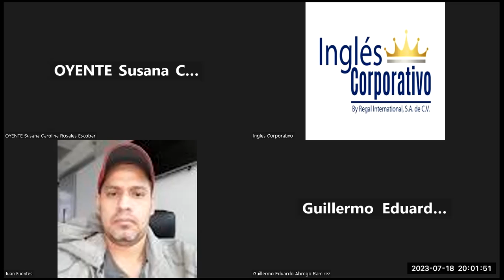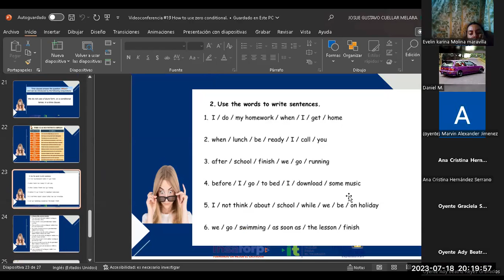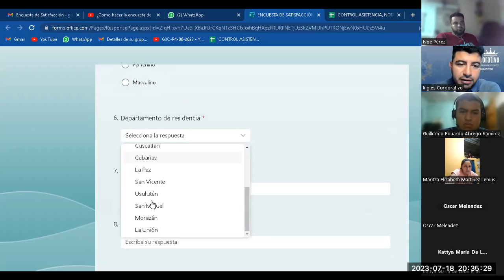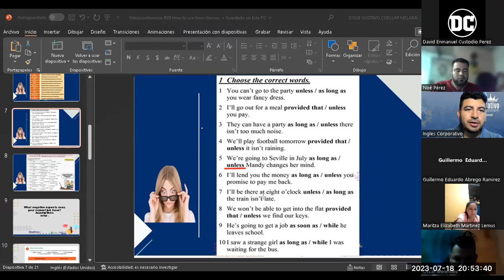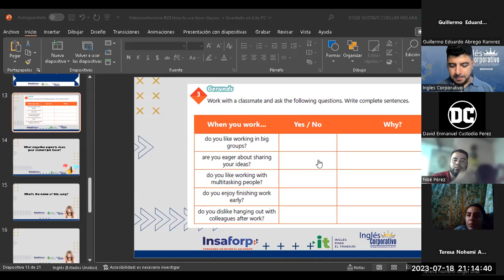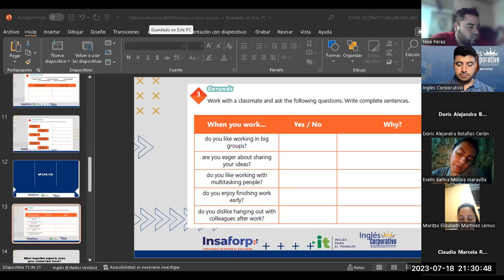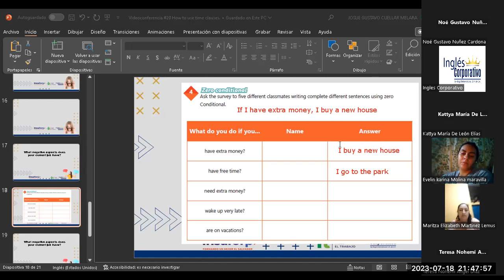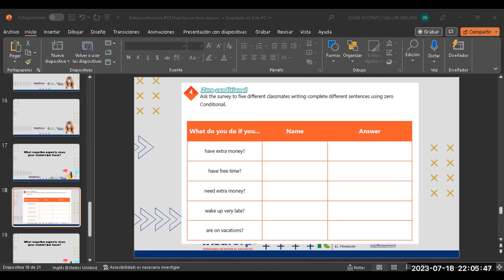Sesión 20-18-07-2023-29750-8048-0098/2023-Cuellar-How to use time clauses